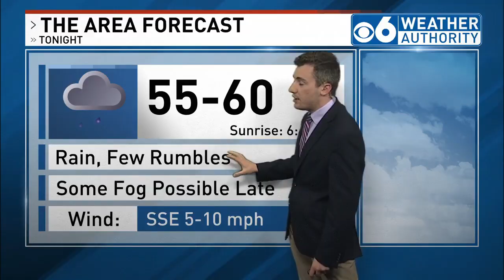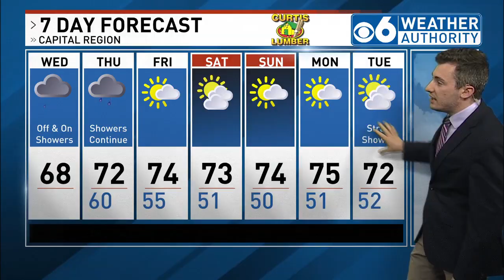Sam Coplin 9/25/24 Noon Weather Forecast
Showers for the first time in 15 days up here and Helene bears down on Florida.